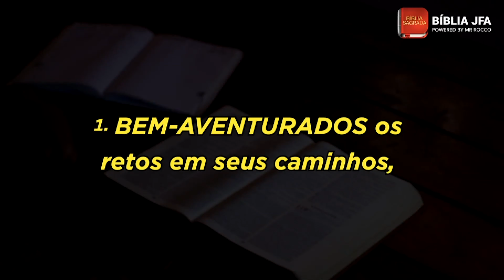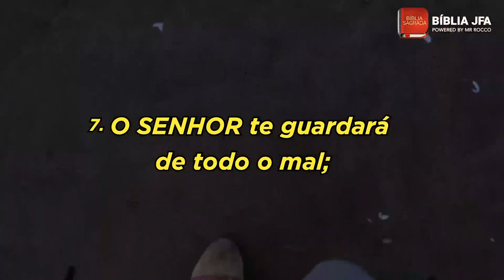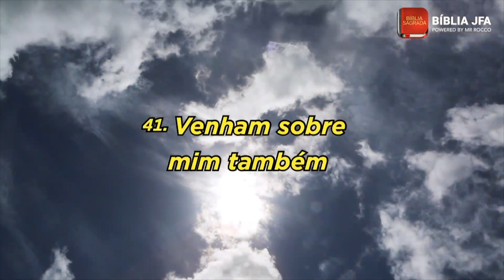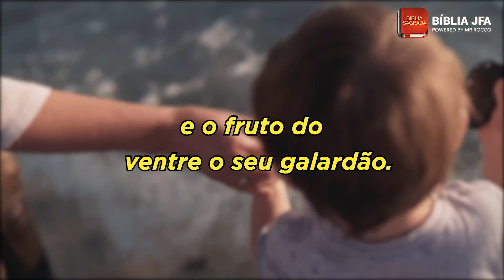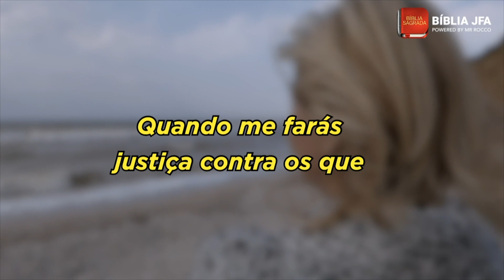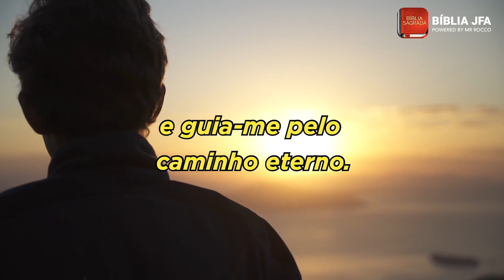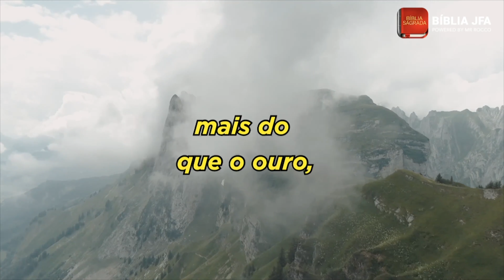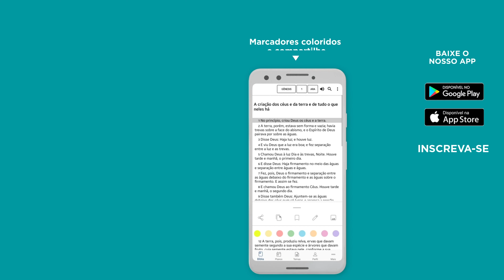DESCANSAR NA PALAVRA DE DEUS - Bíblia JFA Offline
Este vídeo contém 3 horas de salmos poderosos para um descanso profundo. Salmos SalmosPoderosos Palavra BibliaSagrada Descanso Relaxar Dormir // 🆘 SOS VIDA: e se você precisa de ajuda ou atendimento pessoal, contate nossa equipe através do WhatsApp

0:00:00 - Descansar na palavra de Deus
0:02:00 - Dormir profundamente